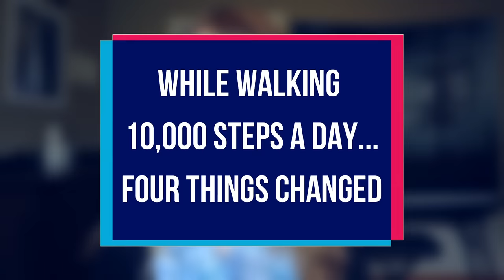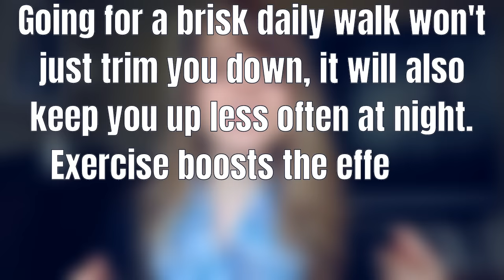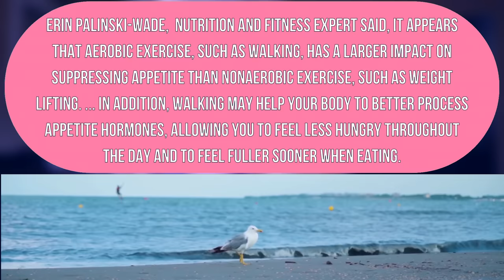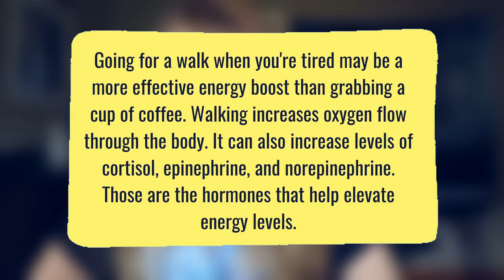I Walked 10,000 Steps Every Day for a Month Without Dieting | Before and After Results | Weight loss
For 30 days, I walked 10,000 steps every day without dieting or exercising.  I did this challenge because I wanted to see if I could lose weight by just walking, and I was shocked at the results just after a month! Check out my before and after pictures, I think they will surprise you too! I enjoyed this walking challenge and I hope it gives you some inspiration to get out there and start stepping this month!!

CHAPTERS:
0:00 intro
0:22 Why did I choose to do this challenge?
0:48 My starting weight
1:22 How walking changed my sleep
2:21 How walking changed my eating habits
3:44 How walking changed my energy levels
4:54 How much weight I lost and before and after pictures
5:43 10 Things I learned